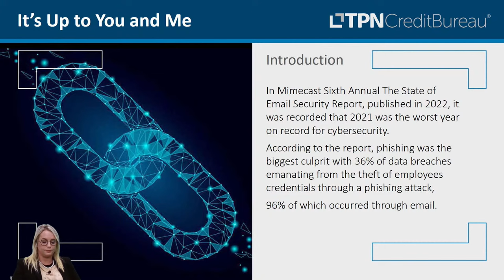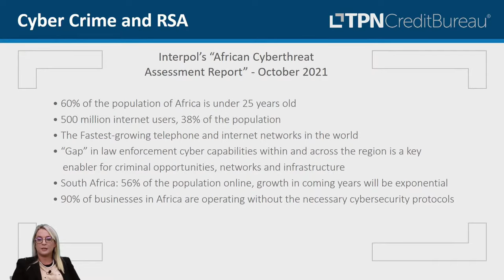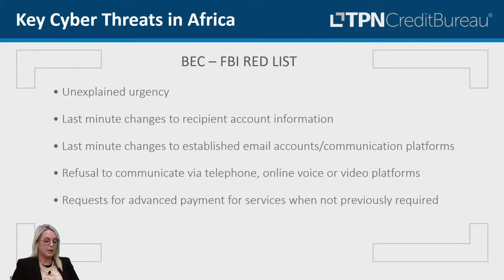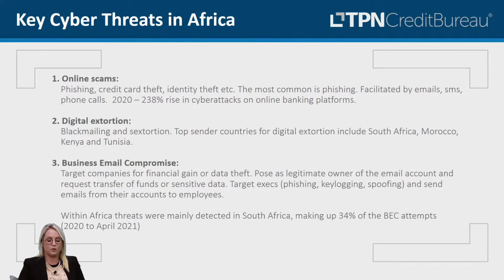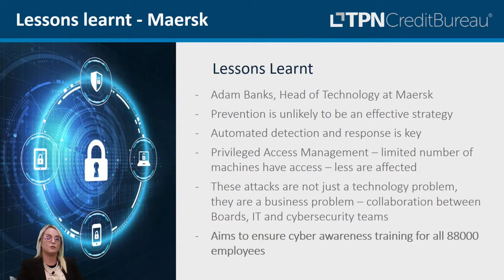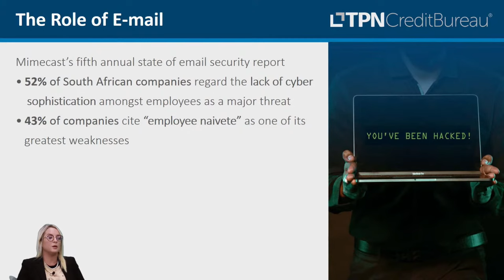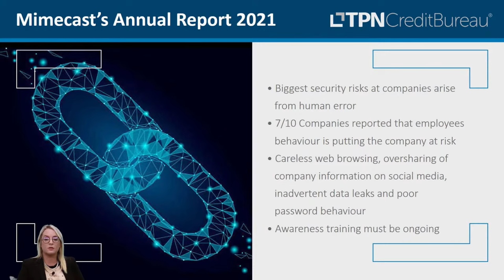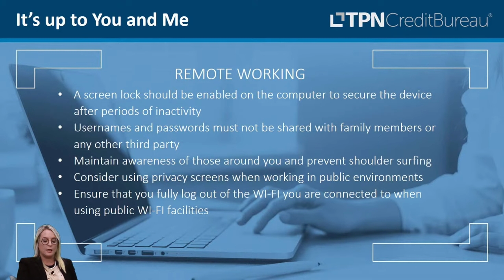Do not become the victim of a hacker attack!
Cyber-attacks, ransomware and data breaches are on the increase and it is no longer only big organisations that are the target. 96% of cyber-attacks are implemented by email to prey on unexpected staff. We have invited a panel of experts to discuss why cyber security is critical to your business and POPI compliance is crucial should an attack occur.